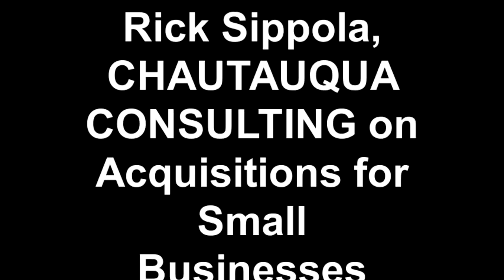Rick Sippola, CHAUTAUQUA CONSULTING on Acquisitions for Smal